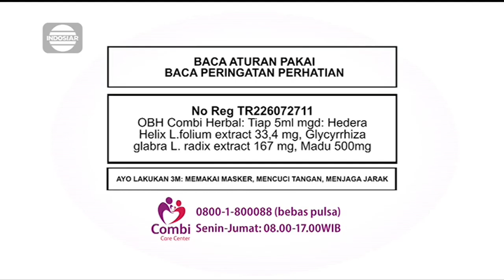OBH Combi Herbal • Dari Yang Terpercaya • TVC Edisi 2023 • Iklan Indonesia 30 sec